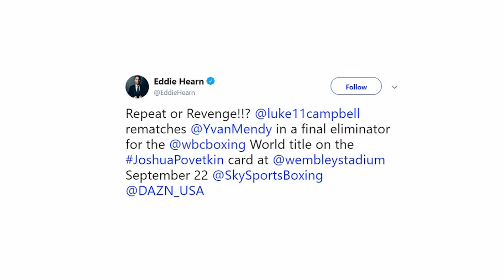(BREAKING!) Luke Campbell Rematches Yvan Mendy On Joshua Povetkin Undercard!